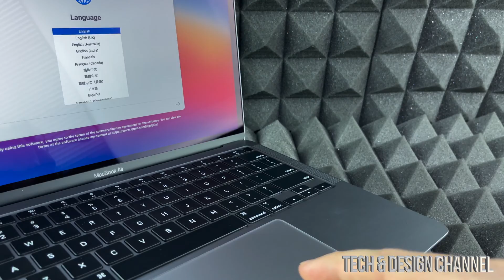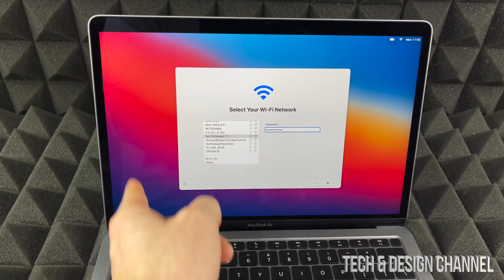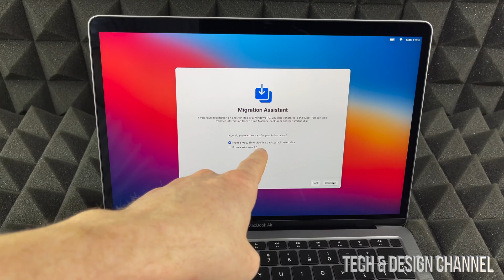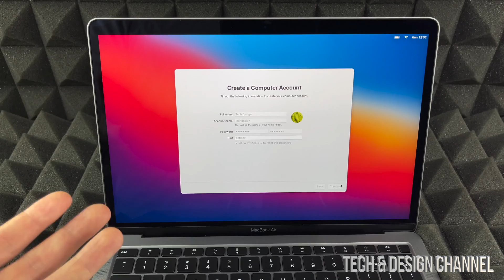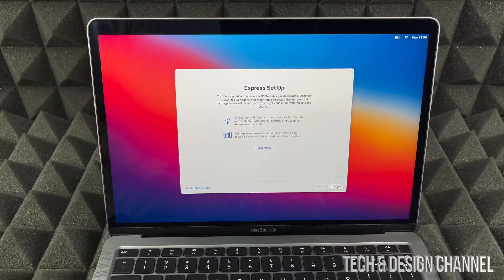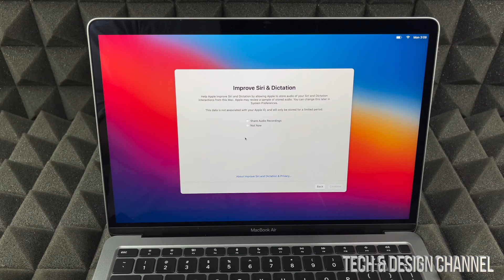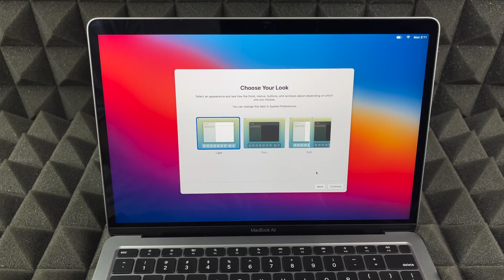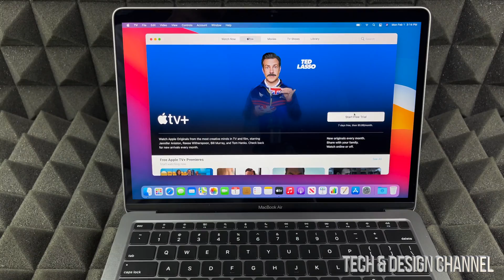13-inch MacBook Air Apple M1 Chip with 8‑Core CPU and 7‑Core GPU256 GB Storage Set Up Manual Guide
How to Set Up MacBook Air M1